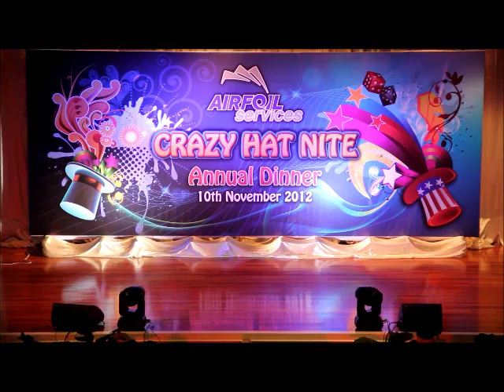Burlesque Dance Performance